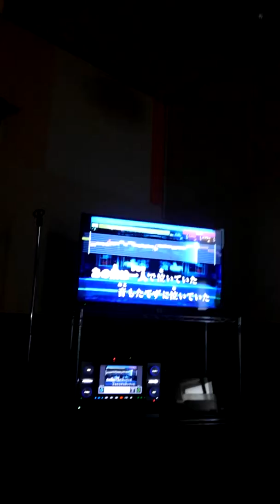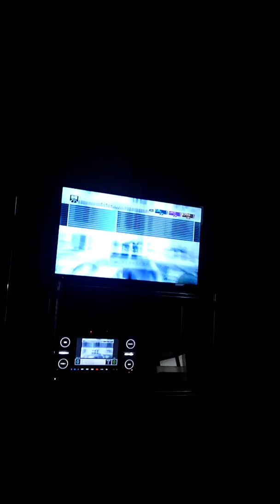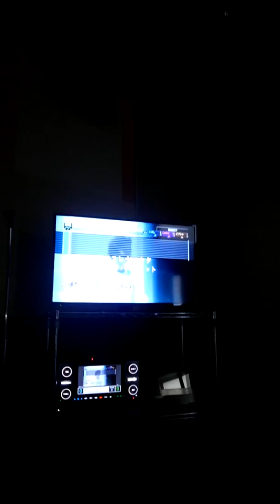ジャパハリネット ワスレナコウタ歌ってみた